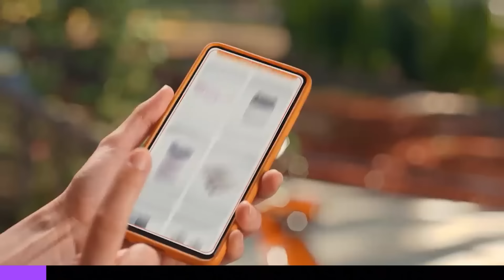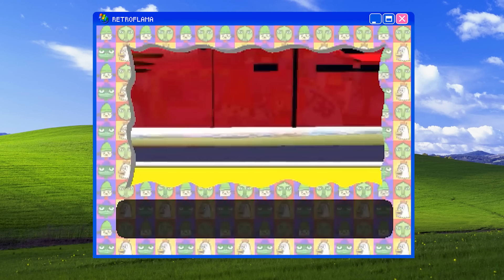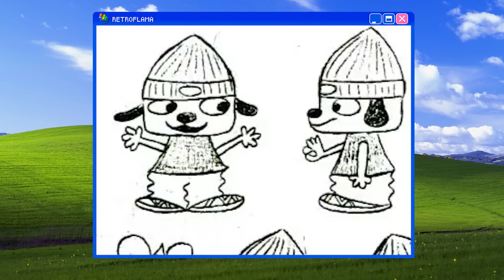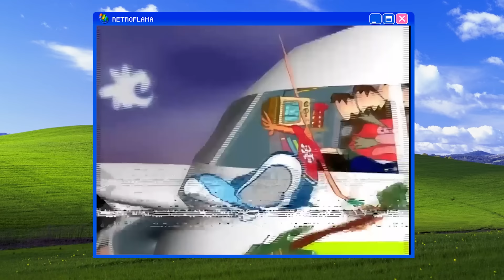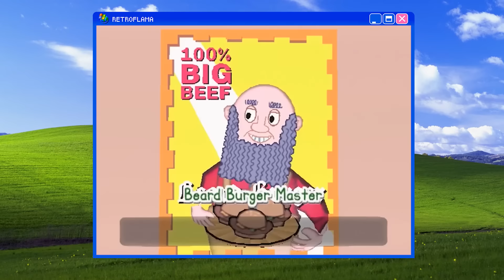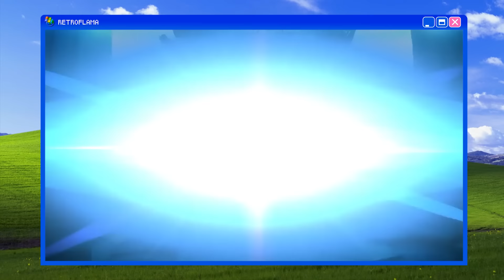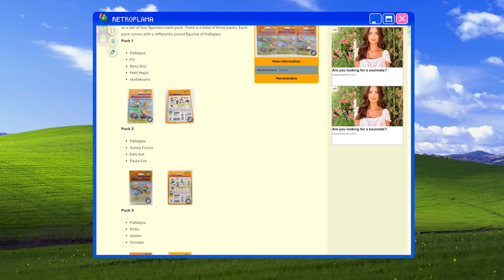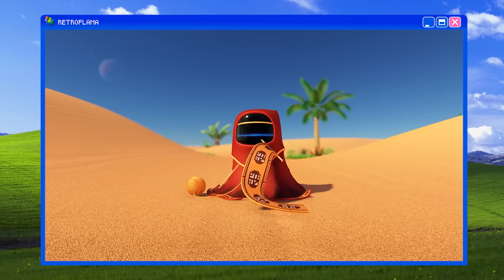PARAPPA THE RAPPER • La mascota MÁS ABSURDA de SONY (+ Haul de Temu)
¡Muchas gracias a los amigos de Temu por ayudar al canal, echad un vistazo!

descubre todas mis selecciones y consigue un paquete de cupones de 100€ GRATIS o busca mi código [dnn7982] en la barra de búsqueda de la aplicación Temu para conseguir los mismos beneficios (solo para nuevos usuarios de la app) (válido para uso global)
Temu ofrece:

Playstation ha tenido muchos intentos de mascota, y la verdad es que la mayoría han sido bastante dignos, algunos ofrecian buen plataformeo, carisma, diseño de niveles, pero Parappa, Parappa ofreció la creacion de un genero al completo, musica que se escuchará durante generaciones, un estilo de arte nunca antes visto además de una base de fans que aun 23 años despues de su ultimo juego, nunca se cansa, ¿Quieres saber el porque de esta fama? ¡Pues acompañame mientras te lo cuento!

¡Hazte miembro!:    / @retroflama

00:00 Intro
00:40 Promo
02:10 ¿Como se creó Parappa?
03:45 Resumen y Recepción de Parappa The Rapper
10:23 Resumen y Recepción de UmJammer Lammy
15:32 Resumen y Recepción de Parappa The Rapper 2
20:41 Cameos
22:55 Anime
24:18 Merchandising
26:58 Comparación con otras mascotas y conclusión
29:06 Outro